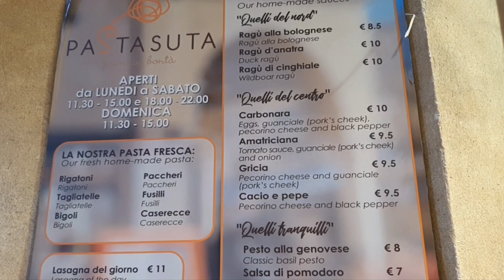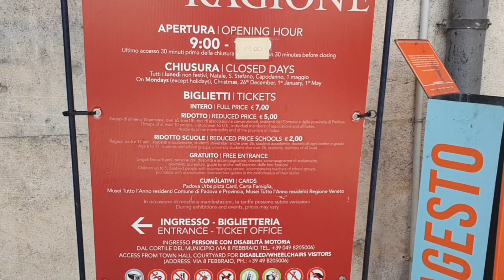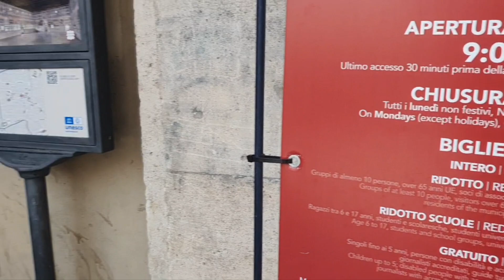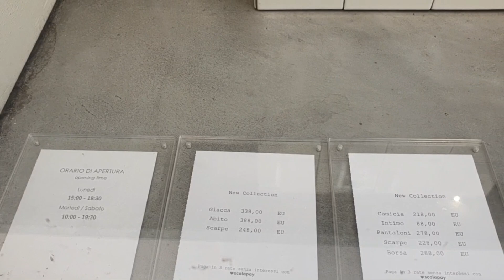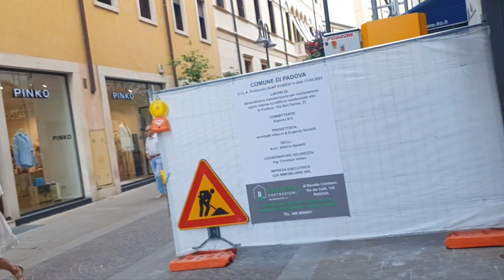Италия красивая подписчица в Венеции со мной в кафе Florian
Италия # встречасПодписчицейизИзраиля#жасмин